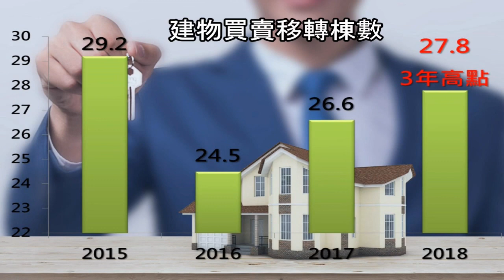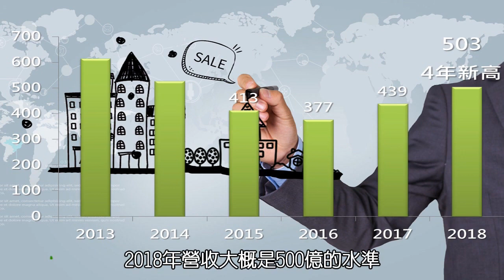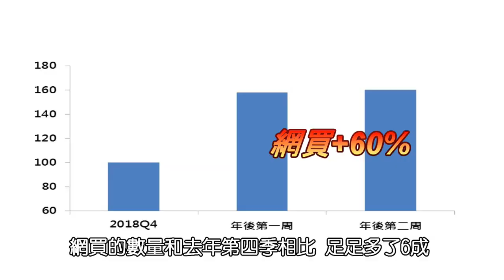【信義房屋】2019年 3月房市黃金月(錄影時間2019/02/27)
2018買賣移轉棟數       27.8萬棟   三年新高

2018不動產仲介業營收503億元   四年新高

年後兩周物件瀏覽量較2018Q4           +23%

年後兩周網路預約看屋較2018Q4       +60%

3、4月實價揭露件數較他月平均        +15%